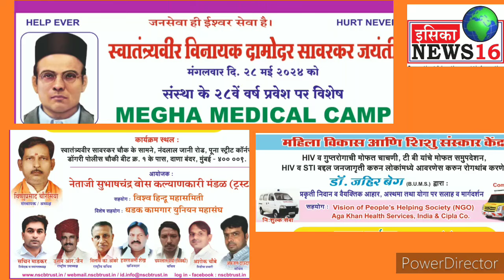Vinayak Damodar Savarkar Jayanti 28th May 2024 Org. by Netaji Subhas Chandra Bose Kalyankari Mandal